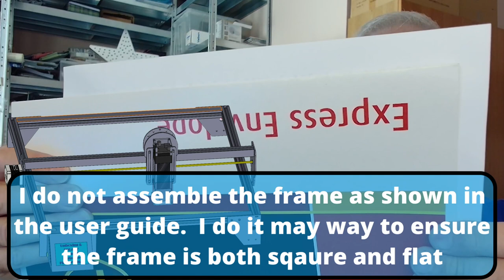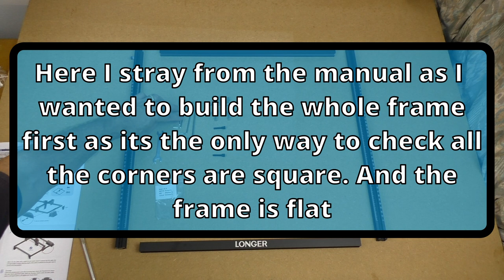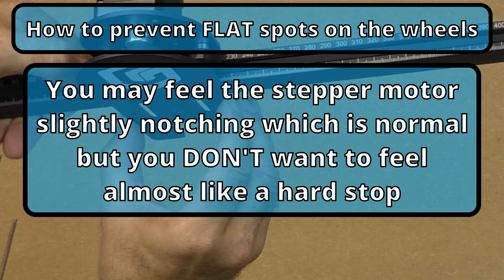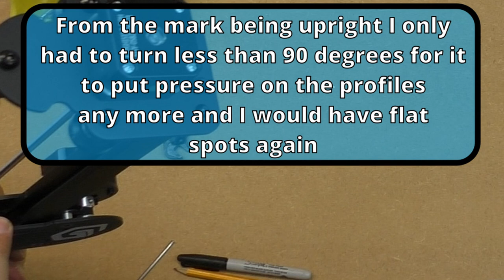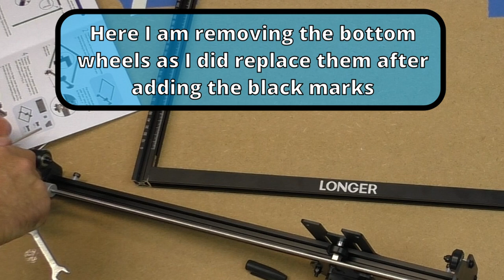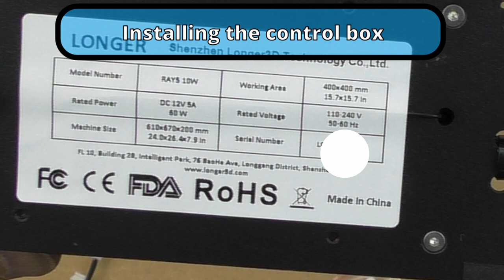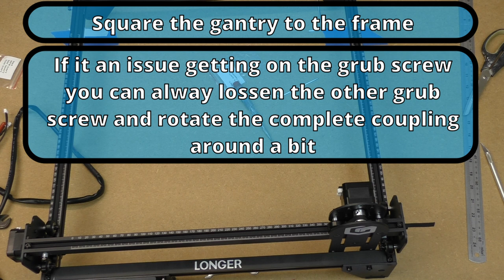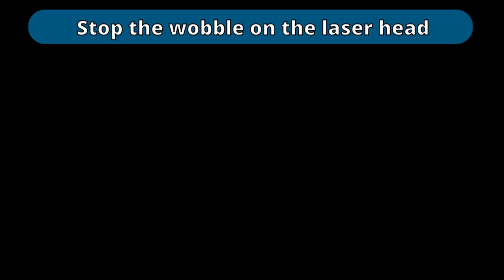Diode laser frame build it square upgrades, eccentric nuts adjustment, flat wheels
How to correctly build and square up a diode laser frame made from aluminium profiles.

Diode laser correct assembly.  Eccentric nut adjustment. Flat spots on wheels.  Cable installation.  Tin foil to square the frame

If you are looking for a new diode laser or 3D printer please take  look at the Longer Range where I am able to offer you a discount.

💲 Lasers
💲 3D printers, spares
💲 & accessories

extra cost to yourself.

You will need a set square, or a sheet of paper and some tin foil.  We are not roasting a chicken today we are squaring up diode laser frame.

Sorry for the long video, but some useful information is given through out this video.  Use the chapters to skip through or re-watch any section we easy

00:00   Intro
02:34  What's covered in this video plus talking about upgrades
03:47  Parts & Unboxing
05:08  Are your profiles straight?
06:45  Lets build it square
08:34  Using the plastic set square to check our build
09:34  Using our tin foil to square up the frame
11:44  Checking the frame for square
13:08  Square wheel issue & marking the eccentric nuts
15:06  Remove the eccentric nuts to mark the least pressure point
18:18  What is a eccentric nut
19:06  Check my bearing run smooth
20:27  Marking the eccentric nut (second nut)
23:11  Adjusting your eccentric nuts
24:20  Beware of back voltage when moving your stepper motors by hand, did it slowly
28:05  Fitting the gantry
30:50  Fitting the legs & control box, GET THE LEVEL with the frame
34:19  Fitting the belts
36:40  How to install the T nuts
41:55  Square the gantry to the frame
45:42  Gantry eccentric nut adjustment
46:10  Square the gantry to the frame, using block, loosen the stepper motor coupler
50:23  Laser head eccentric nut adjustment & stop its wobble
53:28  Fit the laser head and look inside it, remove the smoke protection device
1:00:39  Base board size
1:01:39  Wrap up and look forward to the wiring, another problem to over come

The brass smoke guard is 15.2mm high, 14.2 inside touching the threads and 18mm diameter.

Are you looking to join a Facebook page to learn about the longer ray lasers?  Have your questions answered quickly by a great community of like minded people.  Here is the site I recommend

FlixMySwitch all about the stuff I like doing.

Always do you own safety research. This video is made for your entertainment. FlixMyswitch can not be held responsible for any damage to your laser machine, materials, cloths, eye sight, property, your own or others health. Always wear correctly rated eye protection.  These laser are not toys, there is a real risk of fire, always have a water spray bottle and Co2 fire extinguisher at hand. Never leave your laser unattended.